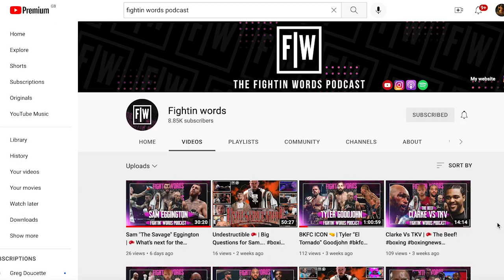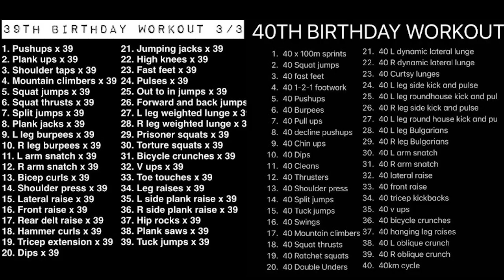72 Hour WATER FAST - How much did I LOSE and would I do it AGAIN??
Here's a log that I made during my recent 72 hour fast. I couldn't have been less prepared for this as I never planned on doing one nor thought I would ever want to. A conversation and challenge from my good friend and Fightin' Words Podcast Co-Host brother Rob the night before prompted this challenge.

Here's a look into how it went, how much I lost and whether I'd do it again